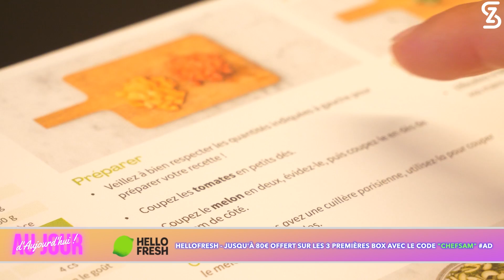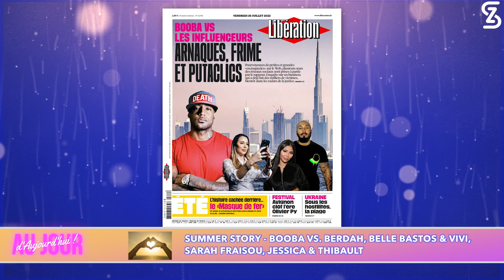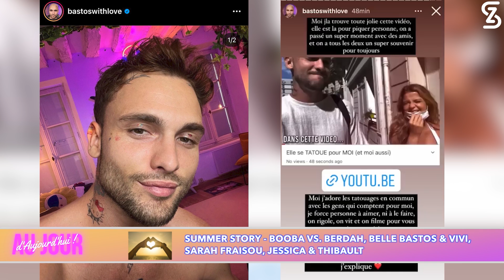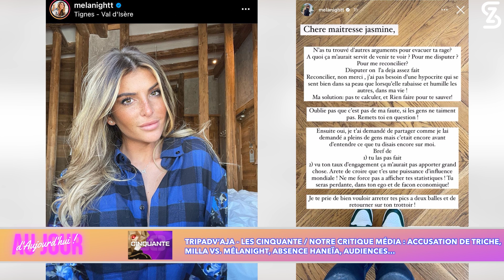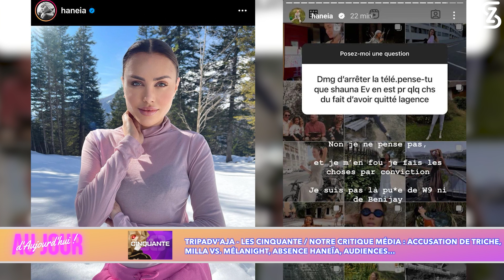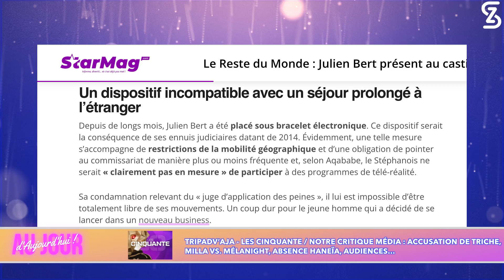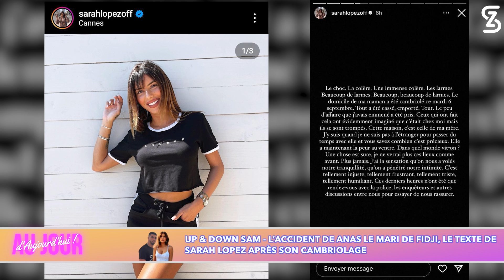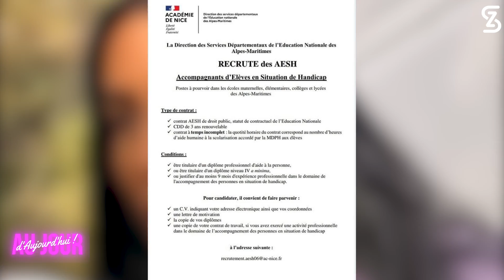AJA103 - LES 50 : Triche, Christophe boycotté & Liam EXCLU, Milla VS. Mélanight, Belle VS. Maïssane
HELLO FRESH x AJA 💚Clique sur ce lien pour avoir jusqu’à 80€ de réduction sur tes 3 premières box + des cadeaux HelloFresh avec mon code CHEFSAM (offre valide aussi au Luxembourg et en Belgique). mangerbouger (Partenariat commercial)

NOUVEAUTÉ EXCLUSIVE : Grande annonce pour la saison 3 de AJA ! Même les chroniqueurs ne sont pas encore au courent !

SUMMER STORY - Booba VS. Berdah, Belle & Bastos / Vivi, Sarah Fraisou, Jessica & Thibault

TRIPADV’AJA - LES CINQUANTE / notre critique média : accusation de triche, Milla VS. Mélanight, absence Haneïa, audiences…

EXCLU LES CINQUANTE - Christophe, le mari de Liam coupé au montage passe un gros COUP DE GUEULE contre la production

UP & DOWN - Maïssane VS. Belle (audios exclusifs), note audio choc de Manon Tanti, les résolutions d’Adixia pour les placements de produits, le cambriolage de Sarah Lopez, Cloé Cooper remet à sa place Sarah Fraisou (audio exclusif), révélations de Neverly sur Feliccia (infos exclusives), le coup de gueule de Liam contre l’état (vidéo exclusive), l’accident du mari de Fidji Anas.

FREE UP & DOWN - Disparition d’Océane Bourdin : témoignage de ses parents pour rendre justice à leur fille.

00:00:00 HELLOFRESH x AJA
00:05:43 SUMMERSTORY DJINDA - BOOBA VS. BERDAH
00:17:14 SUMMERSTORY ERMANNO - BELLE & BASTOS VS. VIVI
00:23:21 SUMMERSTORY ANISSA - SARAH FRAISOU
00:27:45 SUMMERSTORY SAM - THIBAULT & JESSICA
00:35:22 TRIPADV’AJA - LES CINQUANTE : POLÉMIQUES & AUDIENCES
01:06:00 LES CINQUANTE : CHRISTOPHE COUPÉ AU MONTAGE RACONTE TOUT
01:21:24 UP & DOWN DJINDA - CLOE COOPER VS. SARAH FRAISOU / NERVERLY VS. FELICCIA
01:30:36 UP & DOWN SAM - SARAH LOPEZ / ANAS FIDJI
01:38:02 UP & DOWN ERMANNO - MAÏSSANE VS. BELLE / MANON TANTI
01:47:45 UP & DOWN ANISSA - ADIXIA / LIAM
01:56:00 FREE UP & DOWN - AFFAIRE OCÉANE : YVAN BOURDIN
02:06:13 GRANDE ANNONCE AJA SAISON 3

Like cette vidéo 👍🏻 Donne ton avis en commentaire 💬